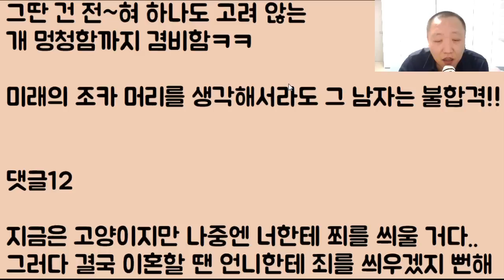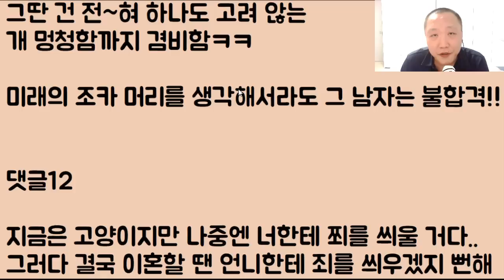[헐.. 미친;; 소름ㄷㄷㄷ] 말 못 하는 불쌍한 짐승에게 본인의 죄를 다 뒤집어 씌운 예비 형부라는 인간 나한테 딱 걸렸어!! 언니 인생 구해야지